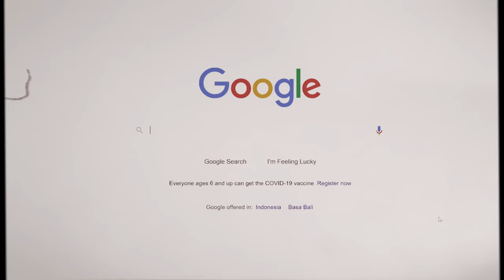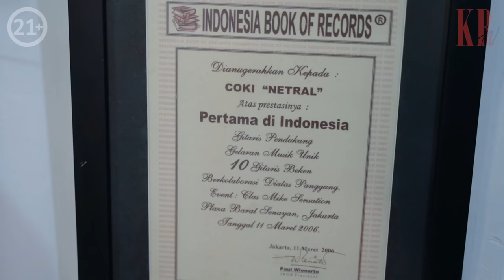MERINDING‼️RUMAH COKI TERNYATA BEKAS PASTOR JERUK PURUT ⁉️ | HAVE A BELL'S BARENG COKI BOLLEMEYER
Kali ini gw berhasil menguak sisi lain dari COKI BOLLEMEYER, tonton sampai habis jon.

*hanya yang berusia 21 tahun ke atas boleh melihat konten ini
*harap tidak melanjutkan pesan ini kepada orang yang berusia di bawah 21 tahun
*Nikmati Bell’s secara bertanggung jawab
*Teliti sebelum membeli
*Baca peringatan pada label